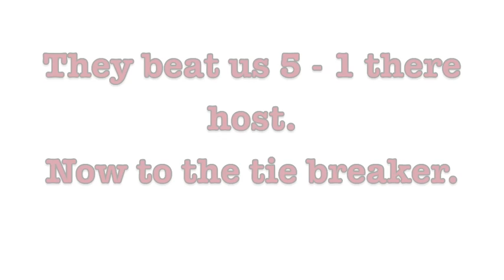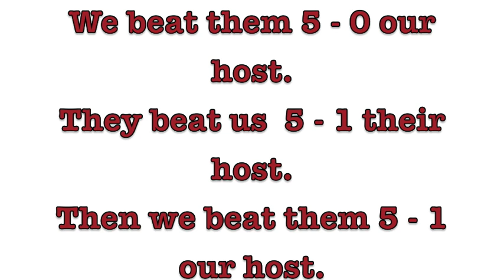sL vs Real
5 - 0 our host
5 - 1 there host
5 - 1 our host.